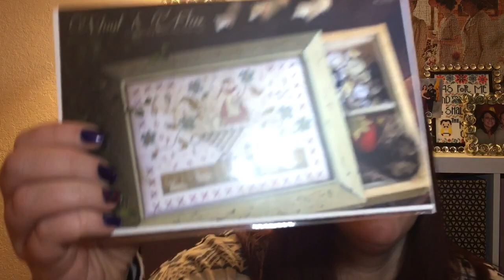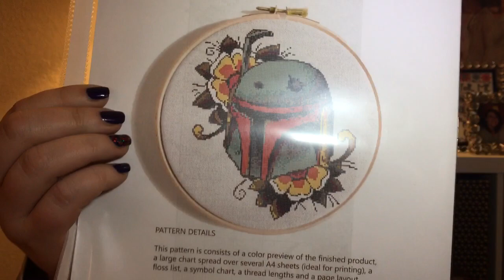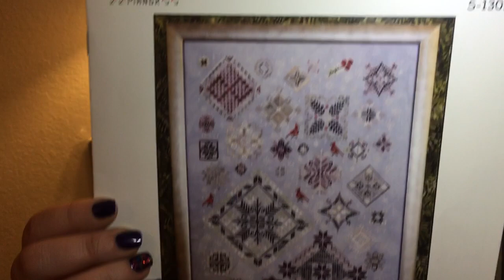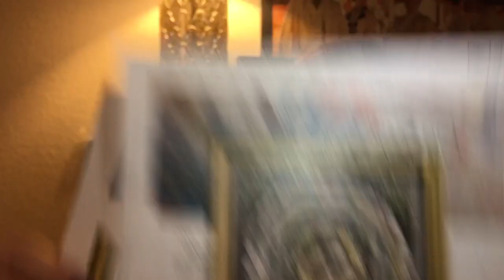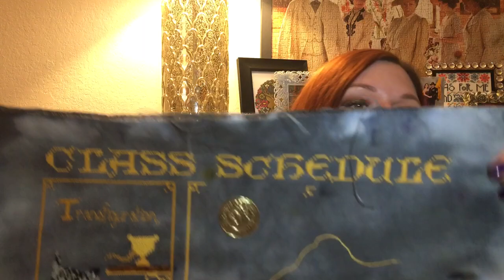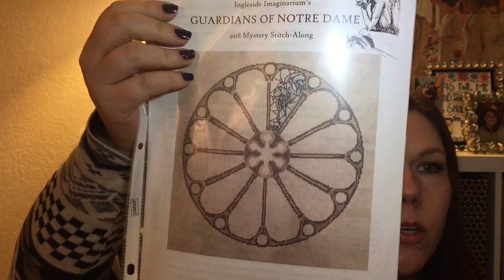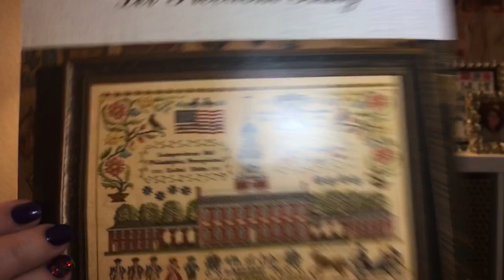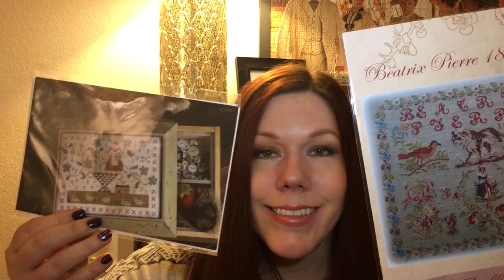Flosstube #10 - Lots of new starts and a giveaway!